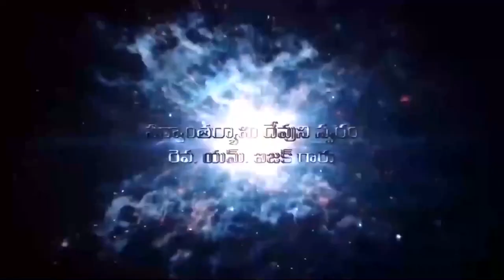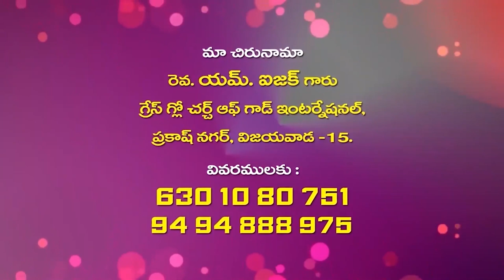Isaac garu 01 04 23 Part 1 అంశం: క్రొత్తగా జన్మించుట పార్ట్-1